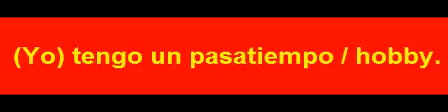S 00603 لدي هواية.